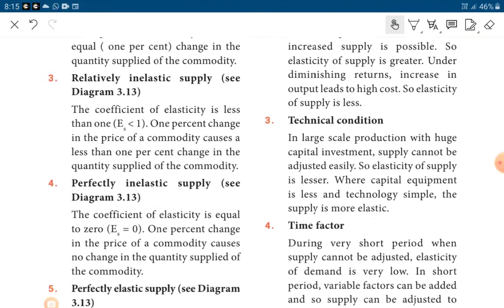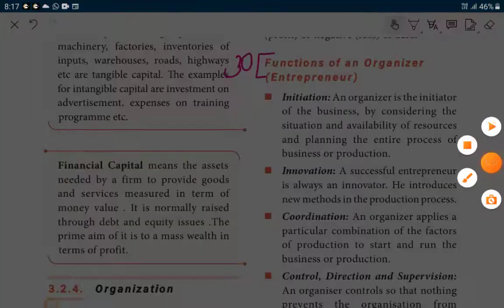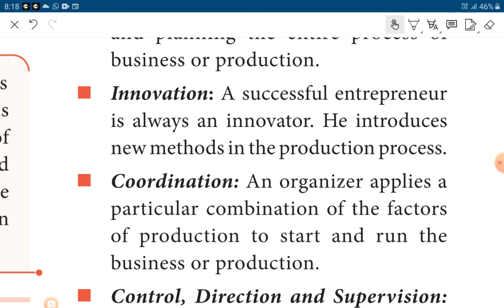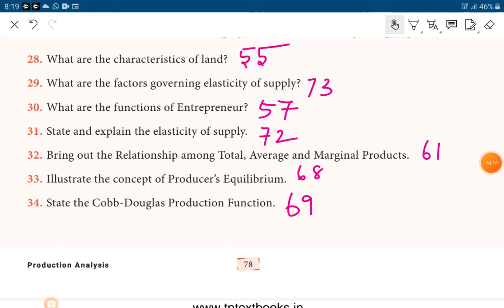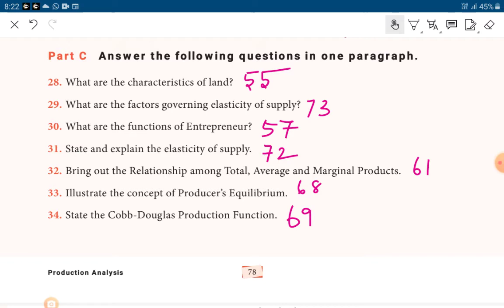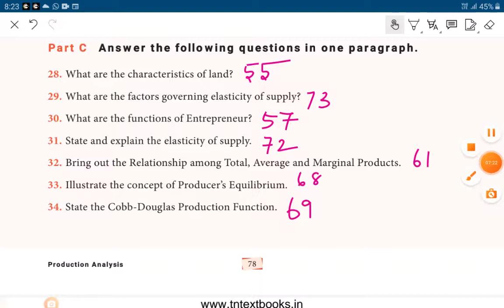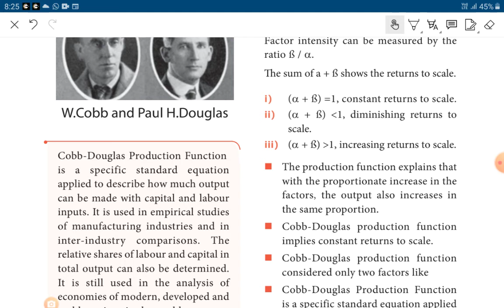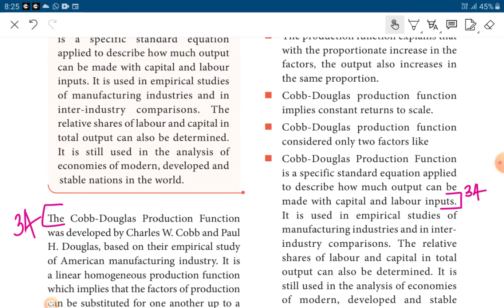Production Analysis ॥11th Economics Chapter 3॥ Part C question and answer ॥Class 11 Economics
11th Economics
Book back question and answer
Production Analysis Part C question and answer markings
Answer the following in paragraph